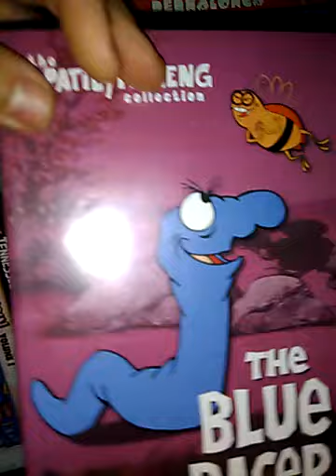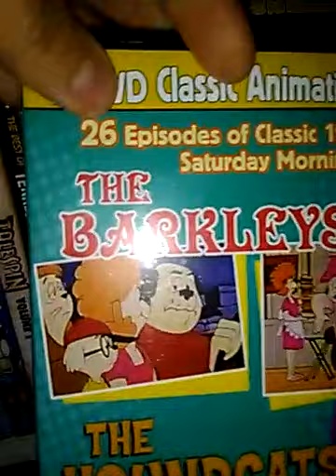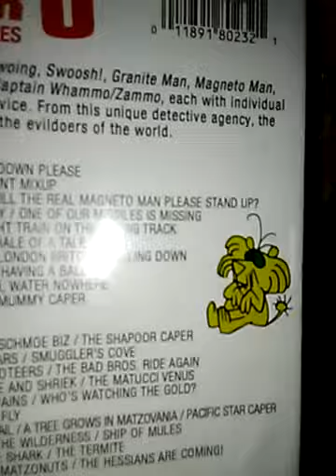Conhece A Pantera Cor de Rosa? O Que mais Lançaram os Produtores?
Tempo bão era o meu tempo!  Você já disse isso para os mais jovens?

Se vc curte nostalgia e brinquedos legais de época, anos 70, 80 e 90, se inscreve aqui que vc vai tem muita coisa legal direto da minha coleção.

Comente. conte sua história, curta, compartilhe

Sou colecionador de Brinquedos e antiguidades. Assista meus conheça minha coleção de miniaturas de carrinhos , brinquedosantigos, bonecos, pelúcias, embalagens antigas e afins. Assista vídeos sobre carrinhoshotwheels antigos dos anos90, 70, 80s e veja meus matchbox e carrinhos diversos da Estrela, Trol, Glasslite, Gulliver, Átima etc.

Estamos tratando de kidsplaying kids toyskids playtoyskids playingvideo for kidsfunfunny for kidsplay toyscriançasbrincar 8brinquedos 10brincar de brincar#4brincar de criançabrincar de faz de contadivertido para criançasvídeo para crianças

Assista meus videos sobre o Melhor Dos Animes Online, Chamado GalaxyRangers, Sucesso Já No 1°-Ep. Galaxy-Rangers-Demo-Reel estreou e estourou de Sucesso na TV.

Esse vídeo é pra que você gosta de desenhoanimado dos anos80 , que acompanha canais de nostalgia e colecionismo como coleção em ação show dentre outros, já correu atrás da historia dos thundercats e até para pra ver quando encontra 1brinquedos , não só dos thundercats mas alguns brinquedos dos anos 80, acha interessante curiosidades sobre top 3desenhos animados anos 80 o ainda sonha com um thundercats remake ou reboot.

Saiba que a nostalgia esta no ar com like felpudo roar história dos galaxy rangers 1curiosidades sobre os galaxy rangers 1brinquedos dos galaxy rangers 2desenhos dos anos 80 brinquedos dos anos 80 anos 80
Foi una Animacion-en los 80s la Animation-Guardianes-de-la-Galaxia.

tratando de kidsplaying kids toyskids playtoyskids playingvideo for kidsfunfunny for kidsplay toyscriançasbrincar 8brinquedos 10brincar de brincar#4brincar de criançabrincar de faz de contadivertido para criançasvídeo para crianças

Assistamaqui nesse canal DESENHOS ANTIGOS como OS-BÁRBAROS-GALAXY-RANGERS-4SUPERAMIGOS-ANOS -80-SUPER-HOMEM-MULHER-MARAVILHA-BATMAN-AQUAMAN-HE-MAN-SHE-RA Ou qualquer desenhoanimado que passava no XOU-DA-XUXA-LIGA-DA-JUSTIÇA-VINGADORES-HOMEM-DE-FERRO-HOMEM--RANHA-CAPITÃO-AMÉRICAS-BTTV-GLOBO-REDE-GLOBO-DESENHOS-ANOS-80=HERCULÓIDES-HOMEM-PÁSSARO-GAMER-TROM-coleção-em-ação-show-a-história-dos-galaxy-rangers-1curiosidades-sobre-os-galaxy-rangers-1brinquedos-dos-galaxy-rangers-1desenhos-dos anos-80

835-QWERTYQWERTYQWERTYHERÓIS-ANTIGOS-HERÓIS-DA-TV-GIBIS-ANTIGOS-FILMES-ANTIGOS=CRIANÇA- ANOS80MÚSICA-RENATO-RUSSO-LEGIÃO-URBANA-SUZINHA

Aqui você vai matar sua saudade, e ver muita